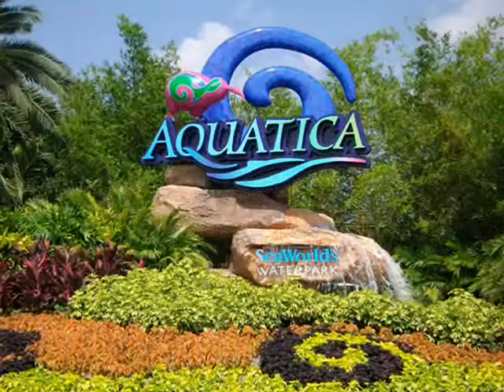hotel near seaworld orlando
Best western plus ] is the best Hotel near international drive, universal studios, aquatica, SeaWorld.